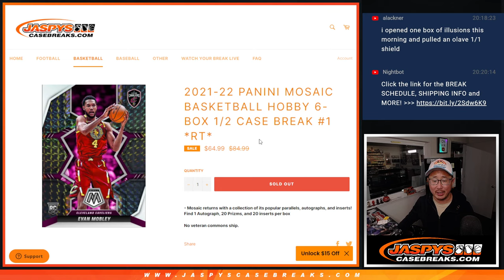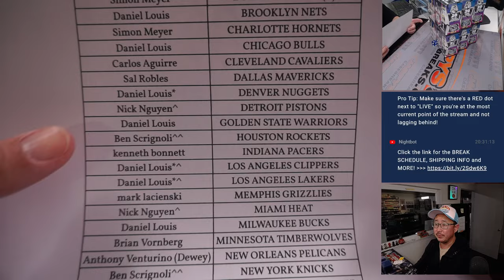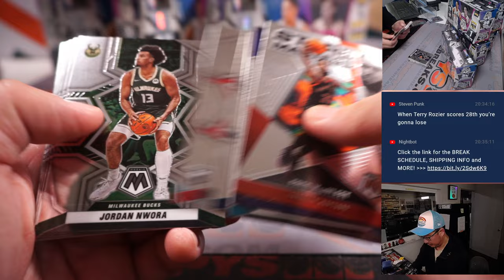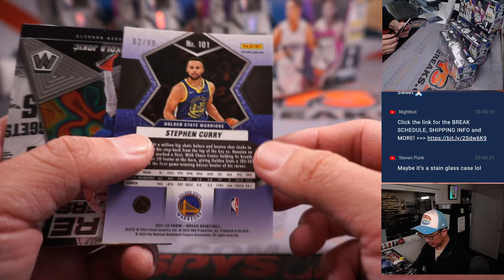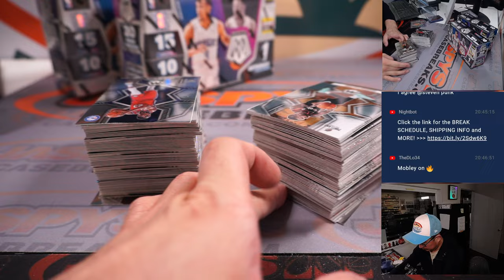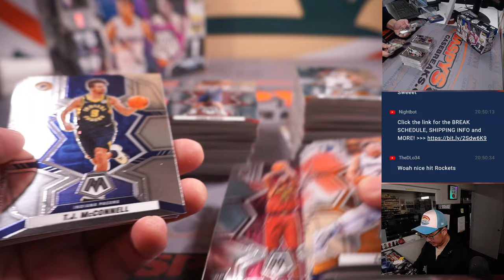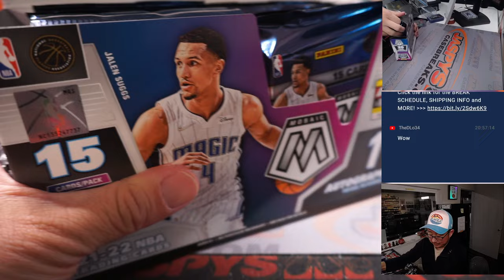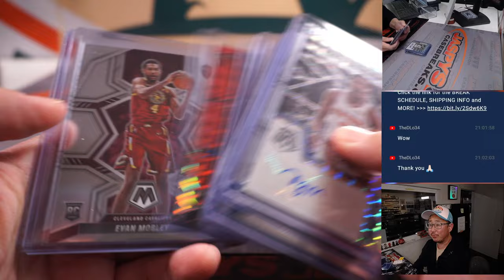Th, 01.26.23 -- 2021-22 PANINI MOSAIC BASKETBALL HOBBY 6-BOX 1/2 CASE BREAK #1 *RT*